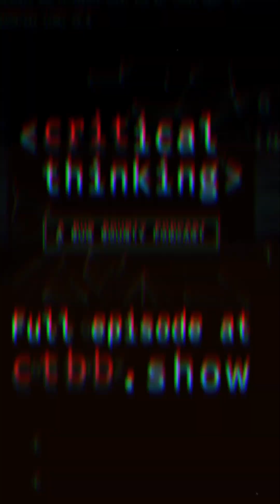The META for Performing at Live Hacking Events